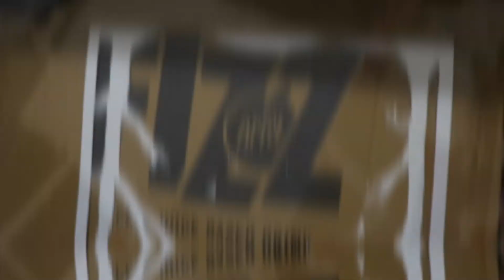X-mas Shadow Box || Created By Anikte , Richard, and Saurav || Aatmik Ghar mandali || New Deihi